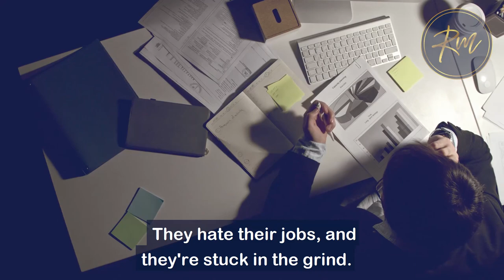Which Emotion Is Behind Your Decisions?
Ever thought about which emotion is behind every one of your decisions?

Behind every decision is a feeling.  And underpinning every feeling is one of two emotions.

Watch to find out what I mean...